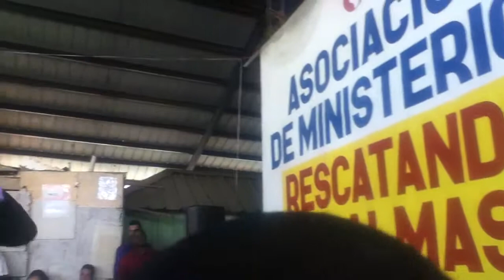Asociación de ministerios Andri Corporan part 2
Culto de los jueves